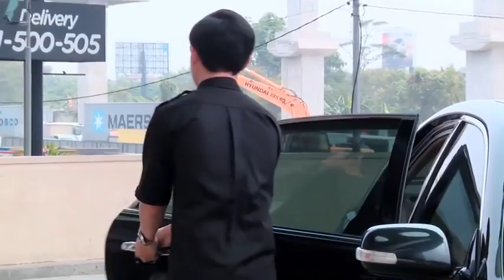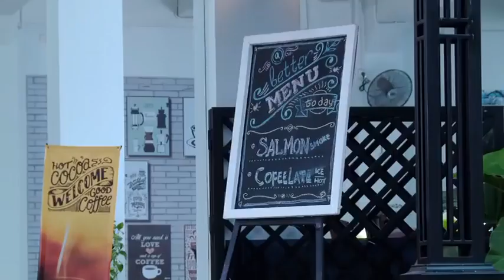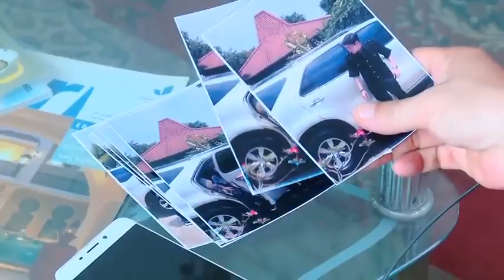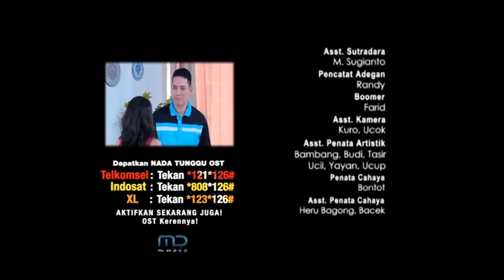FTV TERBARU 2021 Marsha Aruan & Teuku Rassya I Love My Driver